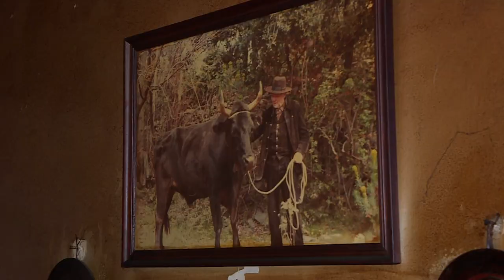Per sti lochi in Canari : épisode 2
Chaque semaine, la rédaction de France 3 Corse ViaStella vous propose de découvrir les régions insulaires et leurs villages avec la page Per Sti Lochi. Cette semaine, la commune de Canari, dans le Cap Corse.

Cette série de quatre reportages, réalisés par Pierrick Nannini, Christian Giugliano, et Christophe Gineste, vous amène dans la commune de Canari.